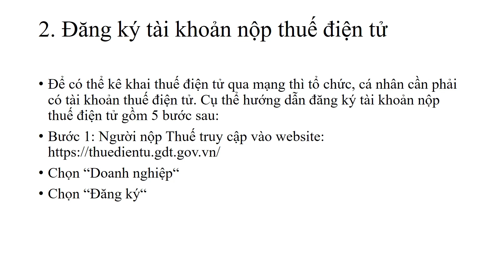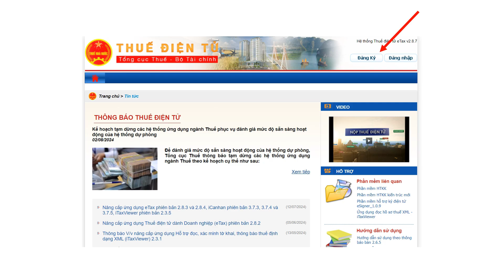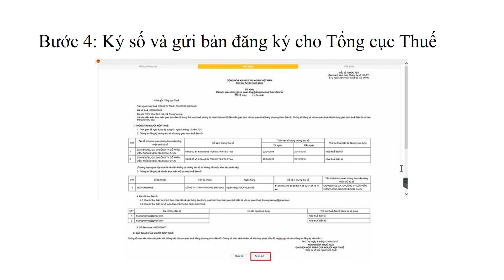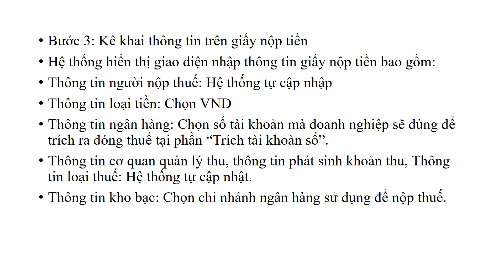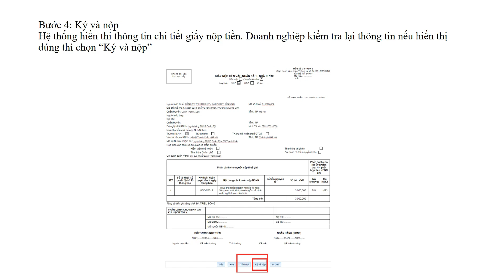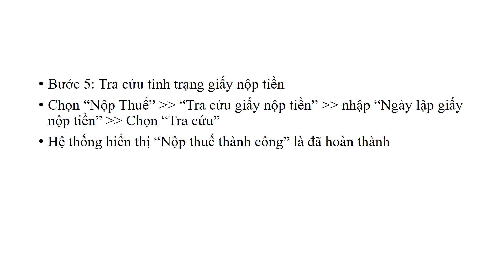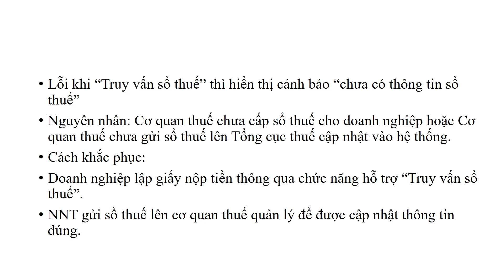HƯỚNG DẪN NỘP THUẾ ONLINE TRÊN TỔNG CỤC THUẾ MỚI NHẤT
Nộp thuế điện tử Tổng cục Thuế là dịch vụ cho phép người nộp thuế lập Giấy nộp tiền (GNT) vào Ngân sách Nhà nước trực tiếp trên Cổng thông tin điện tử của Cơ quan thuế và được Ngân hàng thương mại (NHTM) xác nhận kết quả giao dịch nộp thuế tức thời.